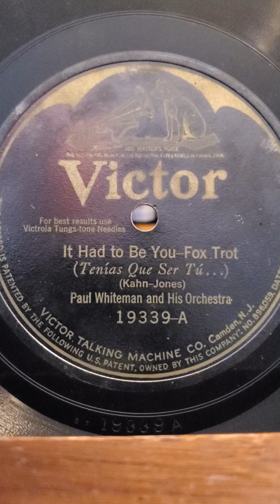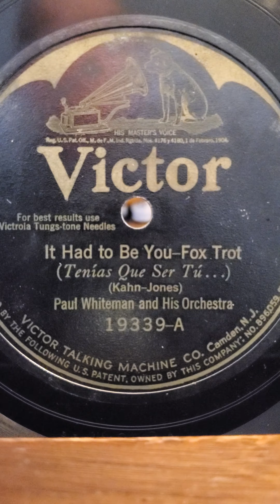It Had To Be You - Paul Whiteman and his Orchestra Victor Records #19339